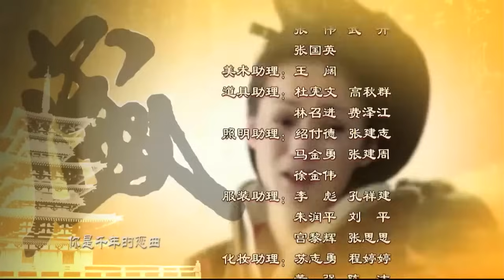【历史古装剧】《隋唐荣耀》第40集丨隋朝覆灭、一代英主唐太宗李世民戎马征战、治国安邦的传奇人生的故事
公元581年，中国出现了一个庞大的王朝――隋朝，八年后，它统一了中国，结束了自魏晋南北朝以来二百七十三年长期分裂的局面。又过十九年，隋朝人口骤增三分之一，有户八百九十万七千五百三十六，有口四千六百零一万九千九百五十六(奴婢、部曲尚不在其中)。唐朝贞观之初(627年)，因为战争人口锐减，有户不满三百万，经过二十三年“贞观之治”，到了唐高宗永徽三年(公元652年)，人口虽有增加，但远不及隋朝，只增加了八十万户，有户不到三百八十万，还不到隋朝胜极时的二分之一。隋朝完善了北齐以来的均田制，经济得到迅速发展，号称兵甲强锐，富有四海。所以隋炀帝才有财力建东都，开运河，修驰道，筑长城，隋朝修了许多粮仓，仅洛阳附近的洛口..